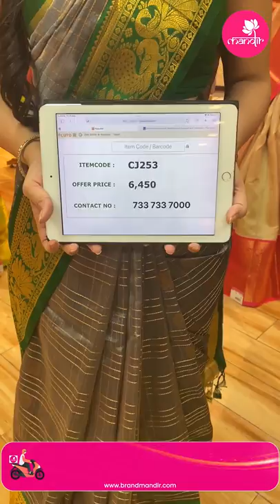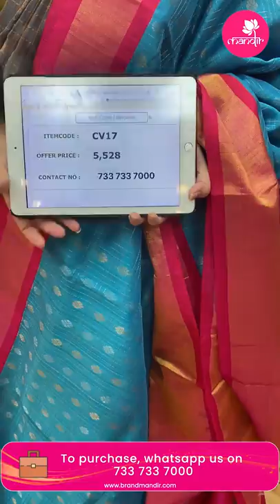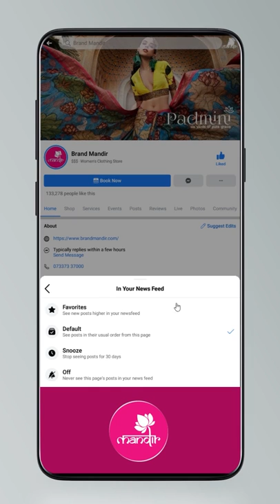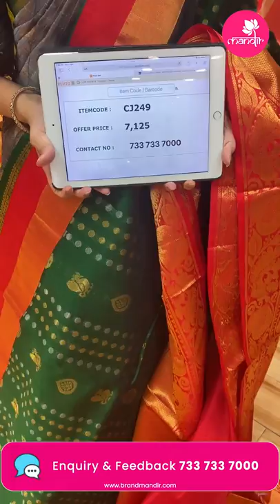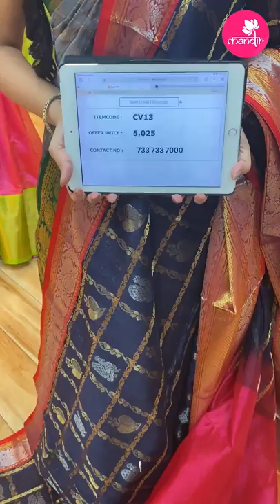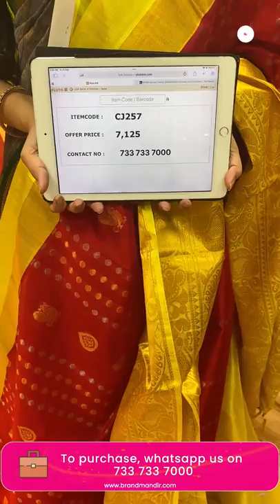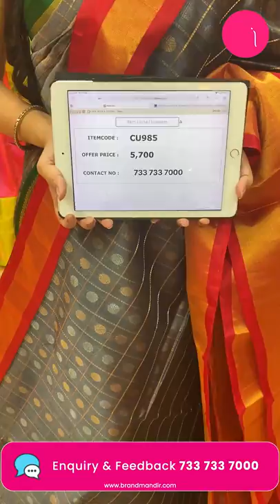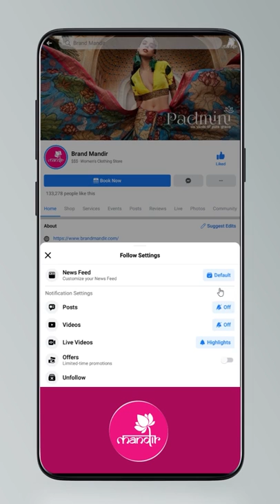Kuppadam Sarees at Weavers Price FOR 24Hours Only | Brand Mandir Sarees LIVE